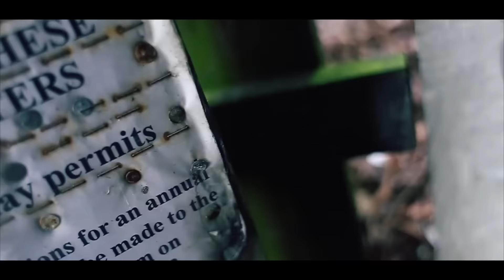Neonz x Bdott - No Friends | GRM Daily